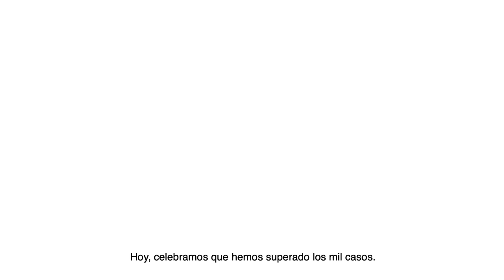TRASPLANTE de RIÑÓN donante vivo. De Javier Solana a su hijo - Caso 639 del Hospital Clínic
Diego Solana tuvo que enfrentarse al dilema de elegir la mejor solución para su insuficiencia renal, aunque su padre, el político Javier Solana, tuvo claro desde un inicio que la mejor opción era la donación en vivo para esquivar el proceso de diálisis.

Tenía 35 años, y por lo tanto era una gran responsabilidad para Diego pedir un riñón a su padre, mucho mayor que él y enviarlo a quirófano. Pero el Doctor Josep Maria Campistol les expuso las ventajas de la donación en vivo con gran naturalidad, y las garantías de que el donante se mantenga sano durante y después de la operación.
Fue una decisión que Diego y Javier acabaron tomando juntamente con Concha, la madre y esposa, y apoyados por el equipo médico del Doctor Campistol. Porque las operaciones de trasplante de riñón han evolucionado mucho, de unas intervenciones muy amplias y traumáticas que requerían ocho o diez días de ingreso en el hospital para el donante y el paciente, a una operación en la que en 48 horas ya están en casa.
Un periodo de ingreso en el que tanto Diego como Javier pudieron constatar la calidad humana del personal asistencial del Hospital Clínic de Barcelona.
Ocho años más tarde, padre e hijo han siguen con su vida profesional, personal, incluso sus actividades deportivas y de ocio. Realmente tomaron conjuntamente la mejor decisión, que para el receptor no es fácil de tomar.

Los momentos más importantes de este vídeo son:
0:14 Introducción: La mejor solución para la insuficiencia renal
0:32 Los remordimientos de pedir un riñón al padre
0:50 El donante tiene que mantenerse sano
1:00 La confianza entre médico, paciente y donante
1:17 Tomar las decisiones en familia, también con la madre y esposa.
1:32 El temor del receptor por la salud del donante del riñón
1:53 La evolución de los trasplantes renales y el tiempo de recuperación
2:12 La calidad humana del equipo de Hospital Clinic de Barcelona
2:24 Recuperar la normalidad para la vida del donante y del paciente
3:03 La cifra extraordinaria de mil trasplantes de riñón de donante vivo
3:27 Descubre más historias en
3:30 Agradecimientos

SÍGUENOS